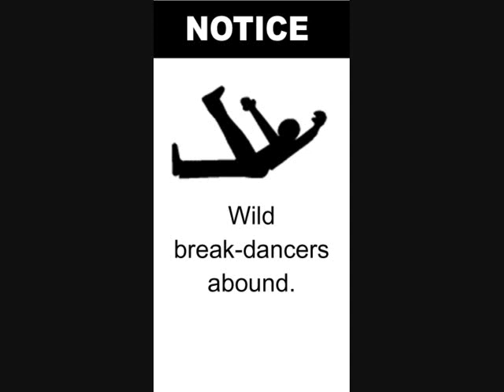break dancer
my random pics of breakdancing!